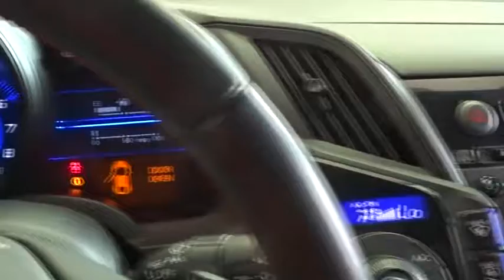2013 Honda CR-Z Woodside, Queens, Manhattan, Whitestone, Brooklyn, NY 171858T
2013 Honda CR-Z

Paragon Honda
57-02 Northern Blvd